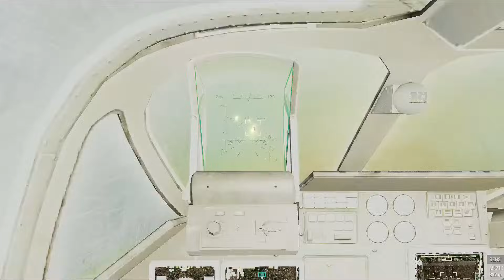1 minute ago! Russian Aircraft Carrier Carrying Secret Ammunition Destroyed by US F-16 Missile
1 minute ago! Russian Aircraft Carrier Carrying Secret Ammunition Destroyed by US F-16 Missile

*NOT real footage, just a simulation of Arma 3 gameplay